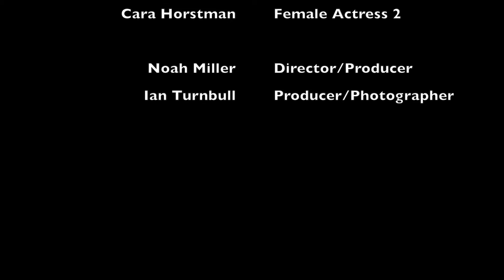"Define The Relationship" - A Short Film (2017)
Here is my first short film that I made alongside Noah Miller hope you guys enjoy it If you want a second part please leave a comment and like it if you enjoyed it.